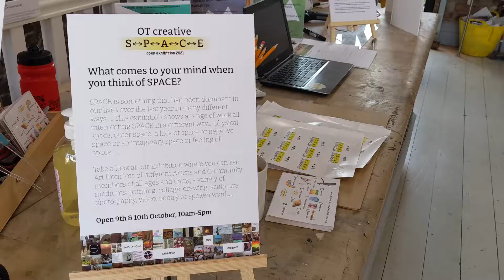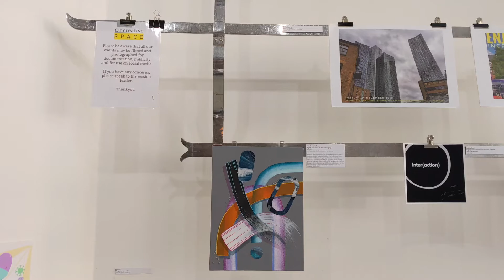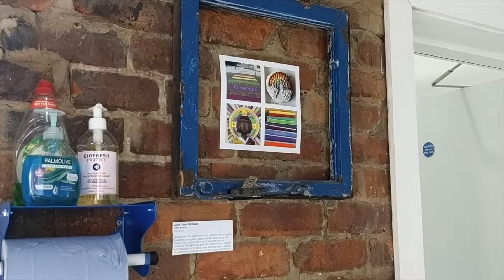S↔P↔A↔C↔E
Did you miss our spaceOT exhibition earlier this month?

Don't worry if you did as you can watch this video to get the feel of the exhibition of over 60 artworks from Artists, community members and under 16's.

We loved hosting this and received over 200 guests over the weekend.

Can you spot your favourite piece??